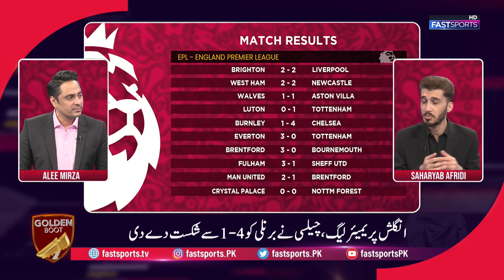Paul Pogba's Football Future in Question | Surprising VAR Method Change Reason Reveal | Fast Sports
Paul Pogba's Football Future in Question | Surprising VAR Method Change Reason Revealed | Fast Sports